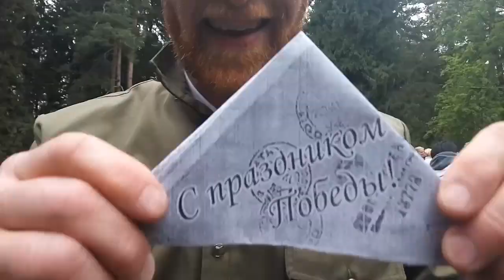День Победы-2019. Солдатская поляна в Печерском лесопарке Могилева.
в ролике исполнены песни: "Майский вальс".Автор музыки — композитор Игорь Лученок, автор слов — Михаил Ясень.
В. Соловьев-Седой, С. Фогельсон - "Пора в путь-дорогу"
В. Шаинский - М. Танич. "У солдата выходной"